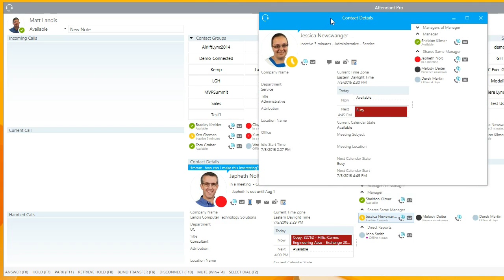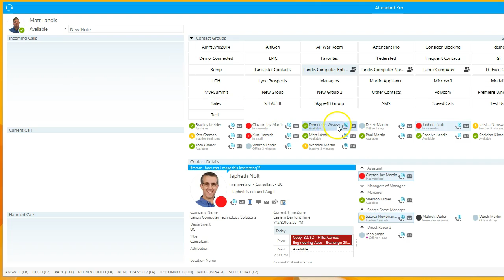Attendant Pro for Skype for Business Training: Contact Details Panel (Related Contacts)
The Attendant Pro Contact Details Panel goes beyond the Microsoft Office Contact Card in that it adds related contacts that can be used to transfer calls, adds open Outlook Calendar of the contact and more.

1-click access to a greater number of common tasks

Visual calendar of current and next appointment and ability to jump to outlook directly with a single click

Related Contacts gives complete access related contacts including the Assistant contact (AD msExchAssistantName field) with no additional servers.

Related Contact sections that are not used can be collapsed for more effecient viewing

All Related Contacts can be used to transfer & act on calls, just like Contacts. The right click menu gives access to all features.

The Contact Details for one or more contacts can easily be popped out to give 1 click access to commonly used contacts and arranged to make better use of multiple monitors